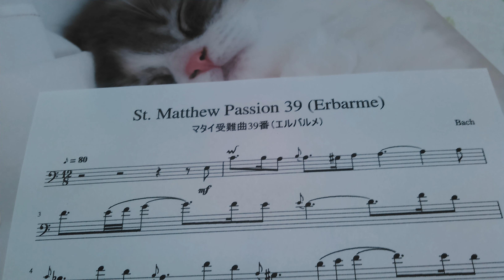バッハ「マタイ受難曲39アリア『エルバルメ』」チェロ演奏用 / Bach "St. Matthew Passion 39Aria"Erbarme" " for cello players